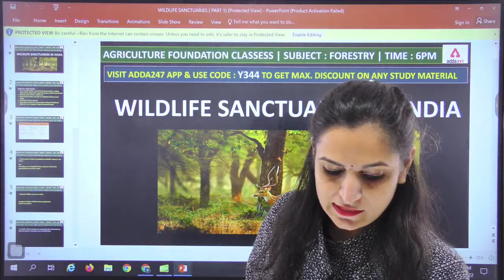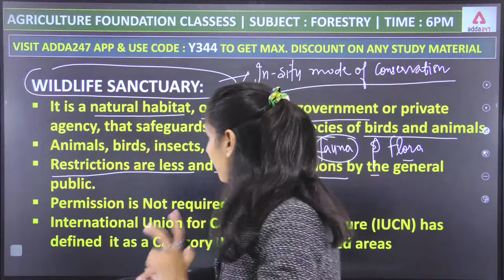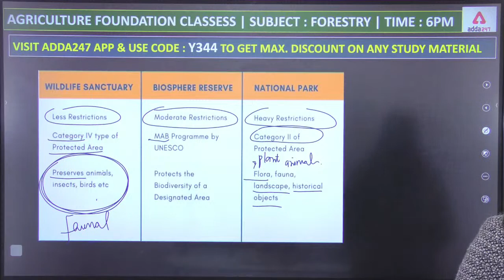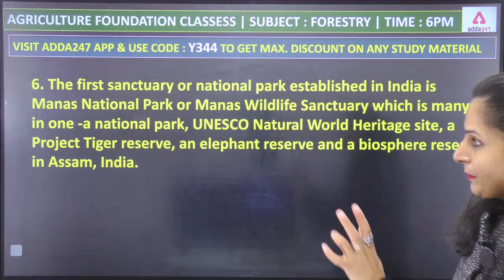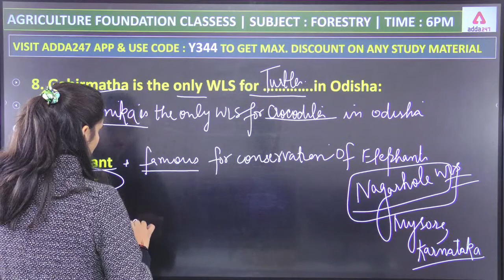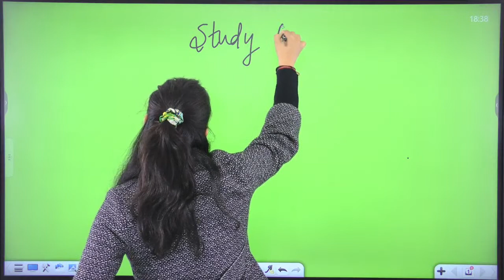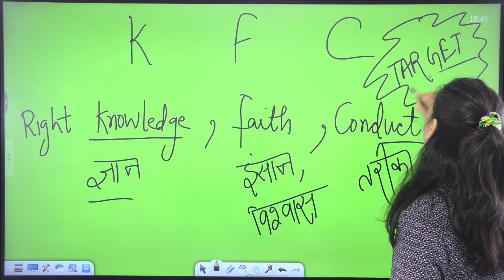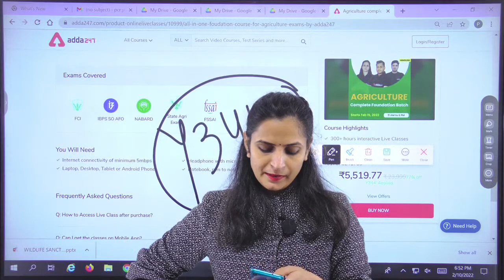Forestry Course | Wildlife Sanctuary | For All Competitive Exams | Lecture #9 by Varsha Dhiman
Forestry Course | Wildlife Sanctuary #2 |  Forestry Lectures in Hindi For All Competitive Exams | NABARD | IBPS-AFO | State Agriculture Exams

We have Started Agriculture Foundation Classes for IBPS SO Agriculture Field Officer, NABARD Agriculture Exam and All State Agriculture Exams | If you are thinking for Agriculture Coaching then Watch our Daily Live Agriculture Classes for Agriculture Officer Exam Preparation, Any other Agriculture Exam Preparation, Agriculture Vacancy 2022.

10 AM - FSSAI 2021 | Food Science
11 AM - FSSAI 2021 | FSSAI
12 PM -  FSSAI 2021 | Reasoning
1 PM -  FSSAI 2021 | ICAR IARI T1 Current Affairs
1:30 PM -  ICAR IARI T1 | Science
3:00 PM - ICAR IARI T1 | Maths
4:00 PM - ICAR IARI T1 | Social Science
5:00 PM - Agriculture Foundation | Agronomy
6:00 PM - Agriculture Foundation | Forestry
7:00 PM - Agriculture Foundation | Horticulture
3 pm - OPSC AAO 2022 | Agriculture
3:30 PM - OPSC AAO 2022 | Horticulture